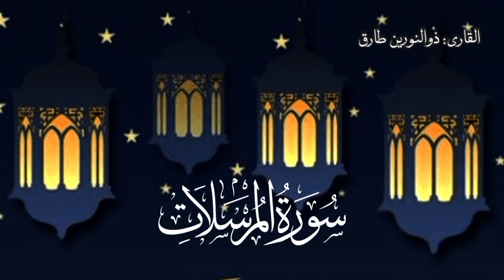Surat Al- Mursalat || Beautiful And Heart Trembling Quran Recitation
سورۃ المرسلات | Surat al -mursalat
Surat Al-mursalat beautiful recitation by zulnoorain Tariq.
جزاک اللہ خیرا ویڈیو دیکھنے کے لیے۔
ویڈیو کو لائک،شیئر کرنا مت بھولئے گا۔
چینل کو سبسکرائب بھی کیجئے گا تاکہ آپ کو مزید قرآن مجید کی تلاوت ملتی رہے۔

follow me on ista: @iamzulnoorain
follow me tiktok: Zulnoorain Tariq